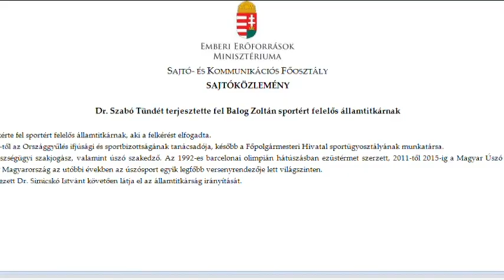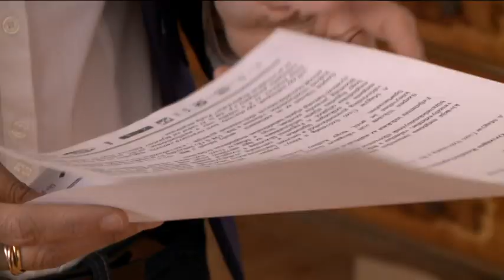Aktfotók a leendő államtitkárról 15-09-11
Szabó Tünde olimpiai ezüstérmes úszónő lesz a kormány új sportért felelős államtitkára. Ő volt az első olimpiai érmes sportoló, aki levetkőzött egy férfimagazinnak, most pedig az első ilyen kormánytag lehet. Szabó pénteken nem nyilatkozott, azt mondta, majd a jövő heti kinevezése után ad interjút.